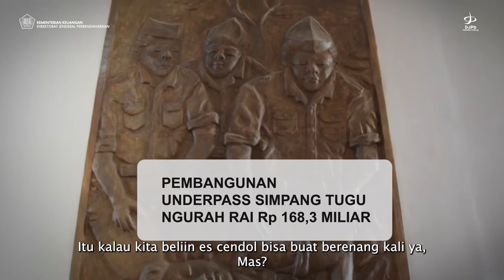Capaian APBN: Underpass Simpang Tugu Ngurah Rai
Ada yang pernah ketinggalan pesawat karena jalanan macet di sini? Itu kan dulu. Pasti senang dong ya sekarang sudah ada underpass...

Dibangunnya jalan, jembatan, underpass maupun infrastruktur lainnya adalah bukti nyata APBN memberikan dukungan bagi terhubungnya dan lancarnya transportasi berbagai wilayah di negeri ini. Perjalanan yang lebih cepat akan mendorong pergerakan kebutuhan pokok, komoditas, juga kebutuhan untuk sarana dan prasarana dalam menjangkau seluruh pelosok negeri. Seperti Underpass Simpang Tugu Ngurah Rai di Bali ini misalnya.

Nantikan seri berikutnya, yaa.